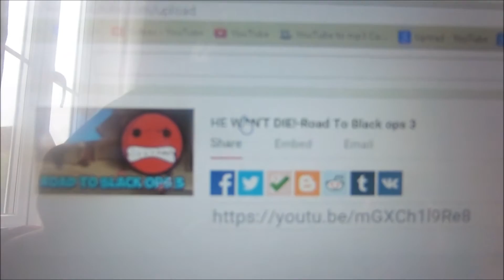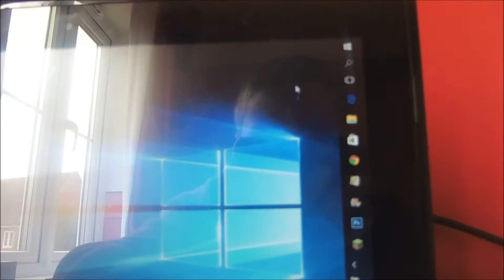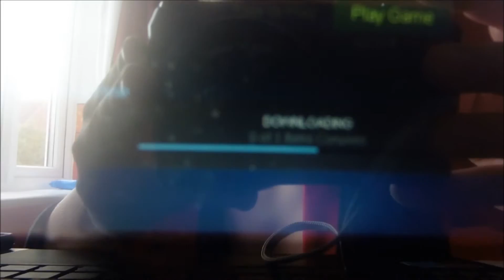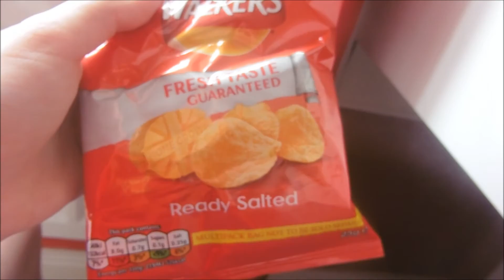Should I Make A Second Channel?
Hope you geys enjoyed this vlog if you did please show your love and support on this video.

3 likes?
for more